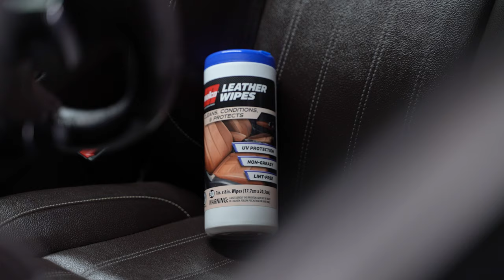Malco® Leather Conditioner Wipes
Elevate your leather care game with Malco® Leather Conditioner Wipes – the ultimate solution for maintaining your ride's interior in top-notch condition. Our non-greasy formula and oversized 7” x 8” wipes clean, moisturize, and protect your car's leather seats, ensuring a supple feel and showroom shine.

FEATURES AND BENEFITS:
Tackle grime and keep your car's interior looking as sharp as your ride.
Infused with UV protection to shield against fading and cracking.
Beyond cars! Ideal for leather surfaces on furniture, shoes, and accessories.

Join the league of car enthusiasts who swear by Malco Leather Conditioner Wipes – because your ride deserves nothing but the best.

*Always review and adhere to full label instructions and SOPs for safe and proper application, when using any Malco® Automotive products.

To make a purchase or to learn more about these products, consult your local Malco Automotive distributor or visit the Malco Automotive website.

Malco Automotive is a U.S.A.-based provider of powerful cleaning and detailing products and accessories to professional car detailers, washes, dealerships and more.